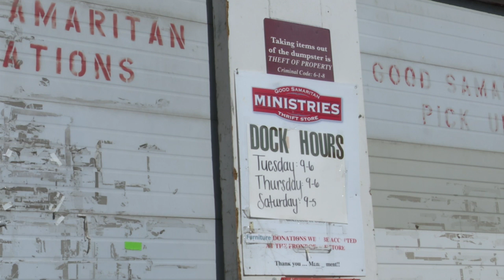Helena Good Samaritan in need of workers, volunteers